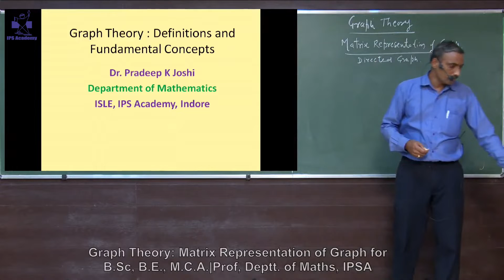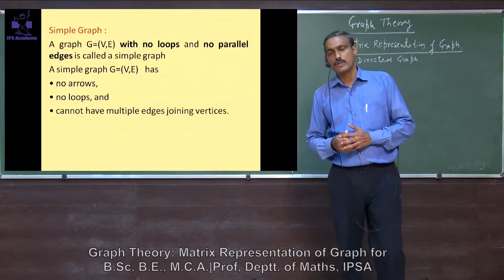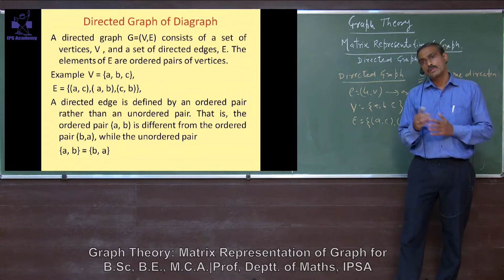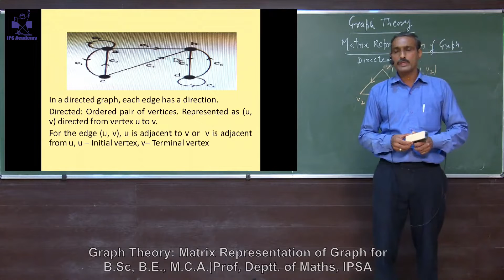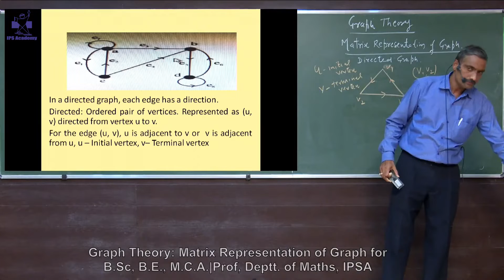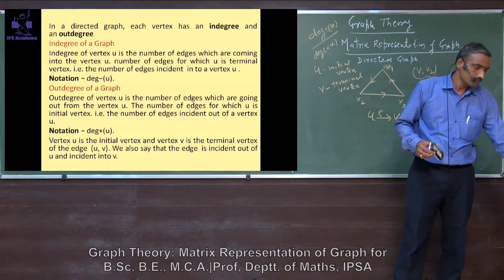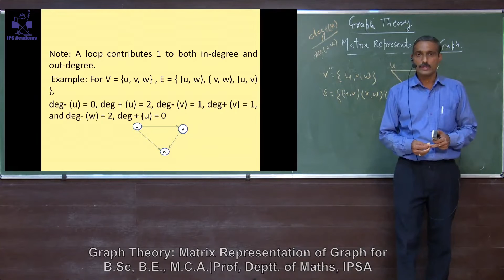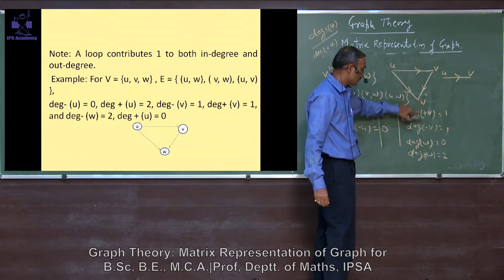Mathematics - Graph Theory: Matrix Representation of Graphs Part - 1 by Dr. Pradeep K Joshi - ISR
Mathematics - Graph Theory: Matrix Representation of Graphs Part - 1 by Dr. Pradeep K Joshi, Prof. Institute of Science and Research (ISR) – IPS Academy

Graph Theory: Matrix Representation of Graphs
Indegree of Graph
Outdegree of Graph
Incidence Matrix Representation
Representation of Multigraph
Adjacency Matrix